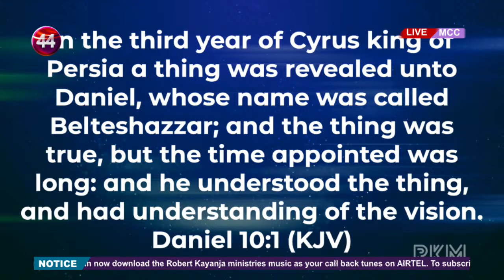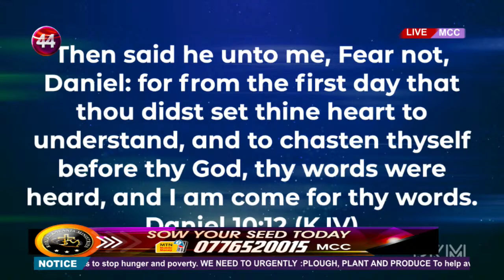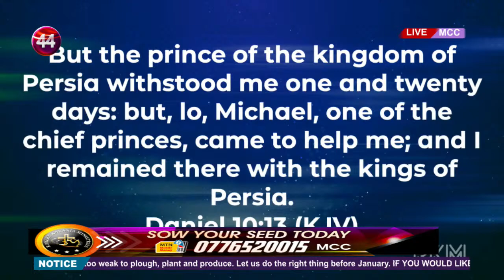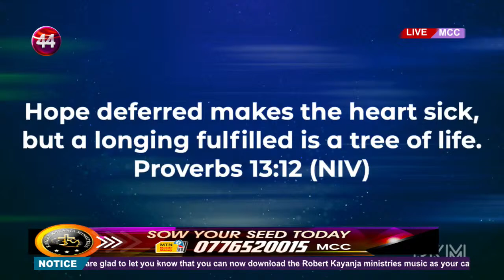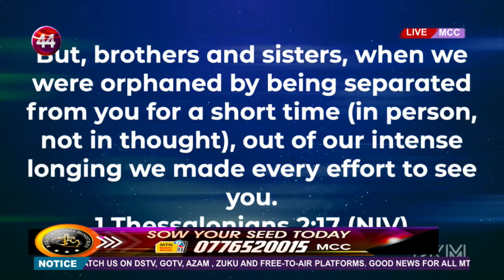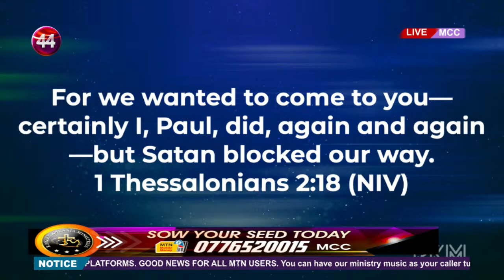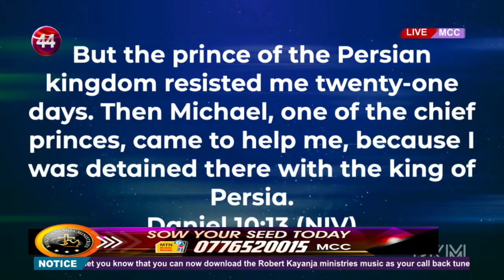Marriage Now- Pastor Jessica Kayanja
Welcome to Church,  Thanks for joining us today,  If you would love to show love and support to this ministry, visit robertkayanjaministries.org